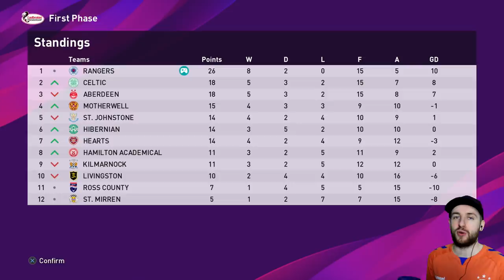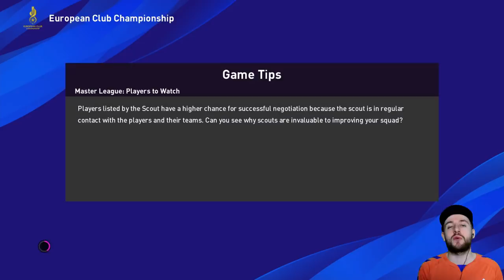RANGERS CAREER MODE! WIN OR WE ARE OUT!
Rangers career mode pes 2020! in this weeks episode of the rangers career mode we try to build upon last weeks encouraging episode with 2 spfl league games & a massive champions league match vs man city! hope you enjoy this weeks rangers career mode!